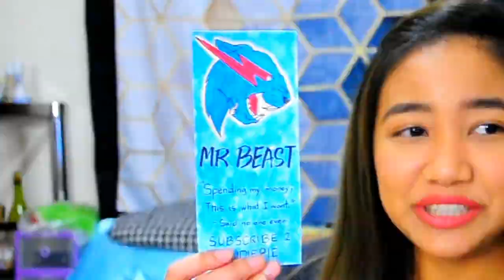CHRISTMAS GIFTS EDITION | Vlogmas 2020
JO-EM DAYS VLOGMAS DAY TWENTY

Special thanks to The One Man Barbershop Quartet, Barbershop John!